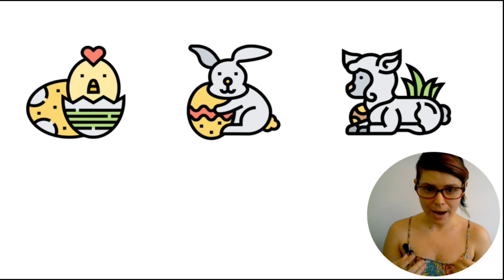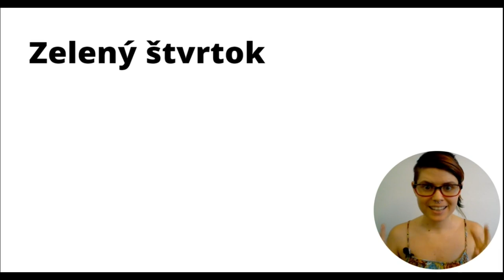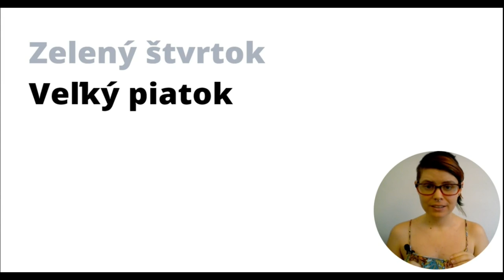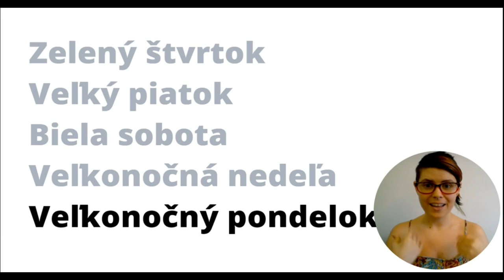Slovenské tradície: Veľká noc #1 (Slovak Lesson)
Nauč sa po slovensky pomocou počúvania o slovenských tradíciách na Veľkú noc.
Learn Slovak by listening about Easter traditions in Easy Slovak.